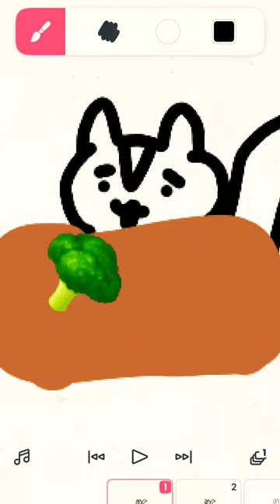chat it's unique broccoli join the companies you like